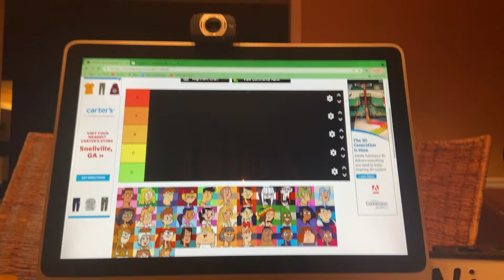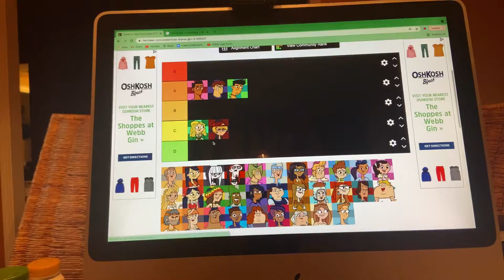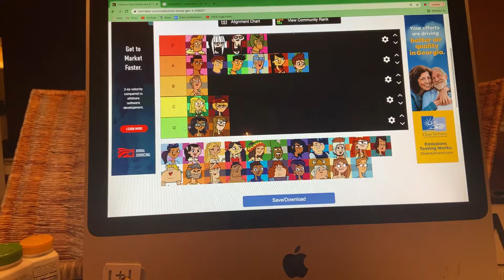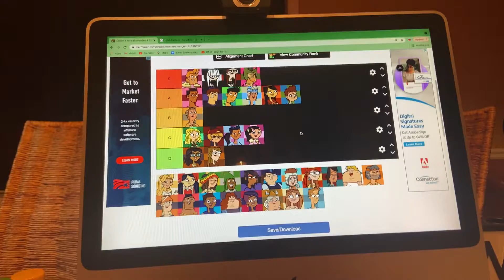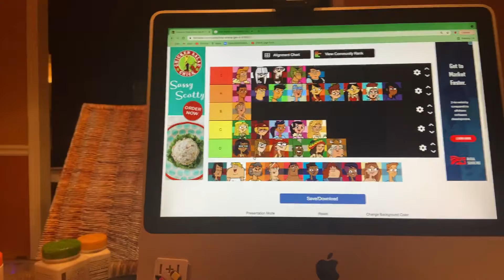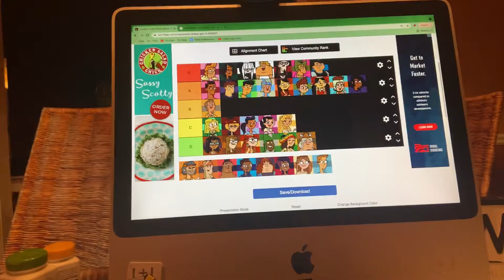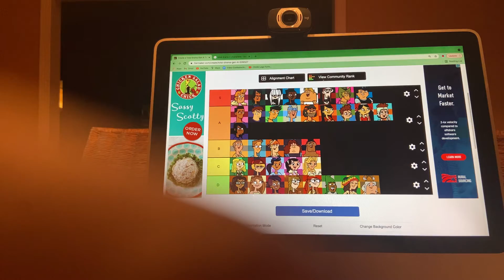I thought i uploaded this a year ago